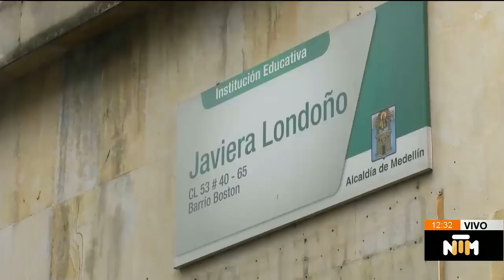Estudiantes de la I.E Javiera Londoño protestaron por el mal estado del colegio - Telemedellín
NoticiasTM NTM Con cinco  puntos en la cabeza terminó un estudiante del grado séptimo 5 de la I.E Javiera Londoño, sede Centro, luego de que parte de un cielo raso le cayera encima.